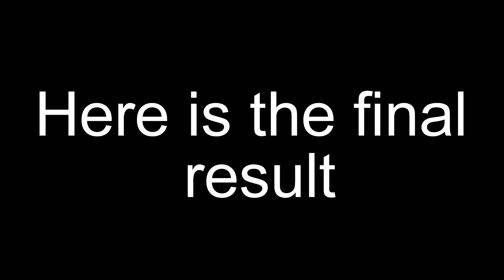Stray Kids Lee Know Watercolor painting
New Watercolor painting of Minho from Stray Kids !

Materials:
-Arteza watercolor